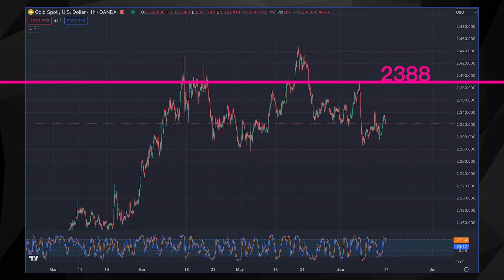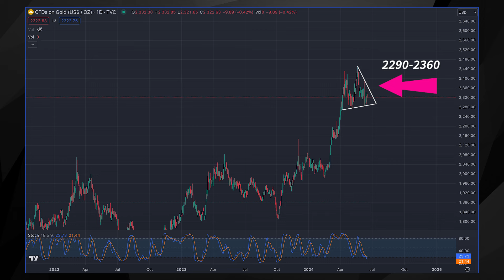金價繼續調整！鮑威爾證實今年減息機會減少！CPI創三年以來最低！｜本週黃金及現貨金買賣策略 黃金價格 金價走勢【金市分析｜中文字幕】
本片所提供的資料只供參考分享用途，並不構成任何投資買賣邀請/建議。投資涉及風險，金銀價格變幻莫測，買賣前應做足功課，及考慮個人承擔能力。

更加多投資、收藏、貴金屬嘅資訊同教學，可以睇埋下邊嘅 Playlist 👀
📈 每週更新《金市分析》
🦧 人類歷史vs貴金屬vs財金投資《黃金秘密檔案》

無Facebook？唔緊要！你可以 join Whatsapp Group 《金鎖匙互動專區》🔑

00:00 上週金價走勢回顧
00:25 金市上週重要消息
01:56 金市本週重要消息
02:20 技術分析及買賣現貨期貨黃金策略

​Henry Li 李俊亨｜金銀幣及現貨金投資專家
Channel: